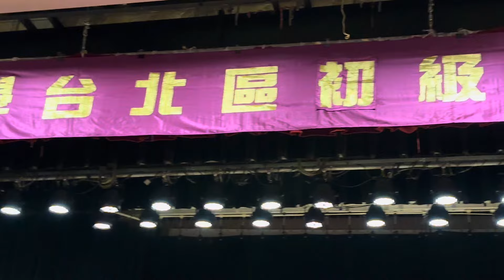撞到肋骨痛到不行、聲帶沙啞無力出聲⋯（長生學見證系列）Longevitology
撞到肋骨痛到不行、聲帶沙啞無力出聲⋯
孫曉會 師姐
2024年5月19日台北市議會禮堂